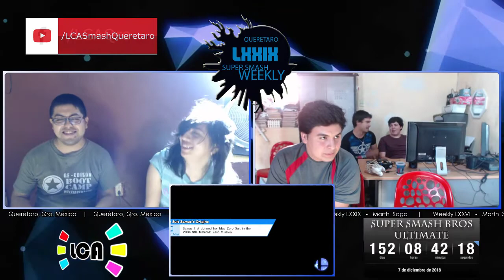LCA Weekly 79 Dobles - Craw & Dx vs Seven & Keyths